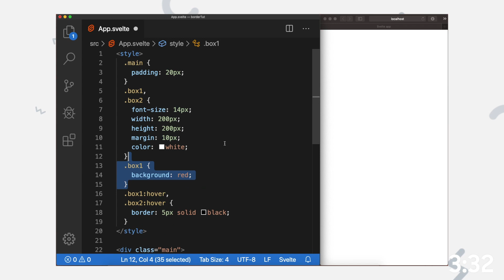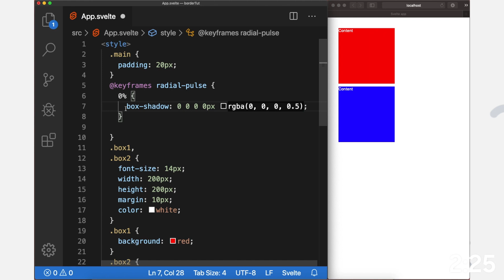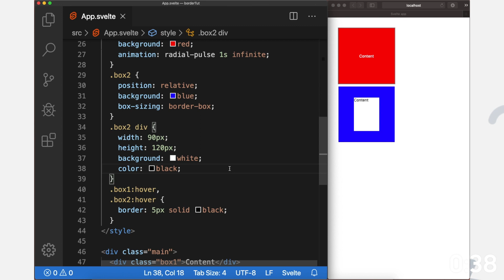4 Awesome CSS Tricks in 2020 - I've Learned the hard way | Hindi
Gears I use:
Primary Mic
Secondary Mic

My Working Machine:
I consider myself as a learner and do not hold any kind of expertise. I cannot guarantee accuracy or authenticity of content I am covering in my videos. Please do some research before taking any decision.

Animation used in my videos are 100% my own work. appropriate action will taken against individual/business who use it without written consent.